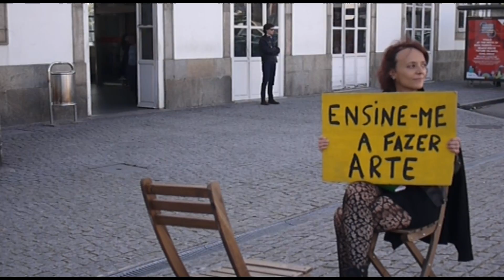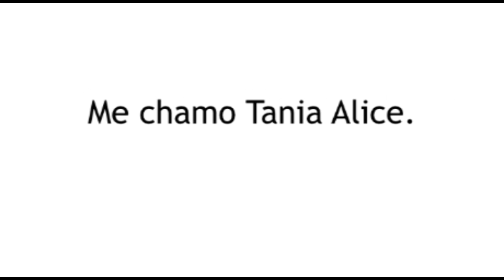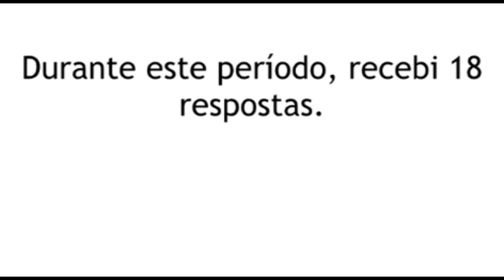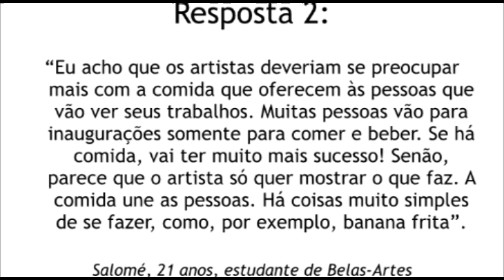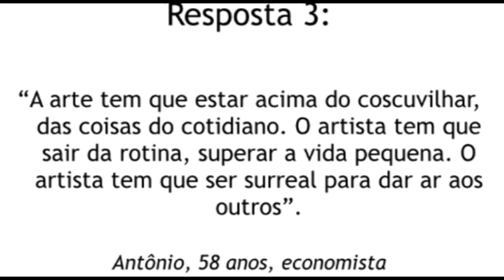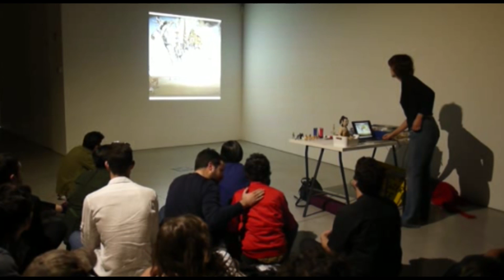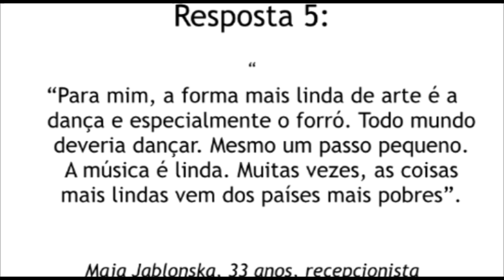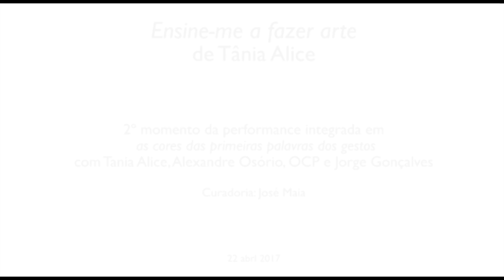Performance "Ensine-me a fazer Arte" de Tânia Alice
Hoje, sábado, 22 de abril, Tania Alice apresentou a performance

“Ensine-me a fazer arte”
Performance (duração aproximada 180´)

integrada em "as cores das primeiras palavras dos gestos" com Tania Alice, Alexandre Osório, OCP e Jorge Gonçalves

Curadoria: José Maia e Hugo Cruz
ENTRADA LIVRE!

PROGRAMA
Estação de Campanhã, 10h
“Ensine-me a fazer arte” | momento I de Tania Alice
Performance (duração aproximada 120´)

Espaço MIRA, 16h
"O Livro da Selva" de Alexandre Osório
Performance (duração aproximada 30´)

Pátio MIRA, 16h30
OCP _ operador de cabine polivalente de João Ricardo
Música-Performance (duração aproximada 60´)

Espaço MIRA, 17h30
 "A Suspended Gesture" de Jorge Gonçalves
Performance-dança (duração aproximada 50´)

Espaço MIRA, 18h30
“Ensine-me a fazer arte” | momento II de Tania Alice

"Ensine-me a fazer arte" de Tania Alice Tania Alice propõe uma performance que seja considerada “arte” pelas pessoas que encontrará na cidade do Porto. A artista inicia a performance num primeiro momento na Estação de Campanhã, centro pendular da freguesia. Durante 3 horas poderá ser vista com um cartaz com a frase “Ensine-me a fazer arte”. Após a recolha de diversos testemunhos, a artista volta à galeria Espaço MIRA para apresentar o segundo momento da performance, concretizando as sugestões recolhidas com ou sem a participação do público da galeria.